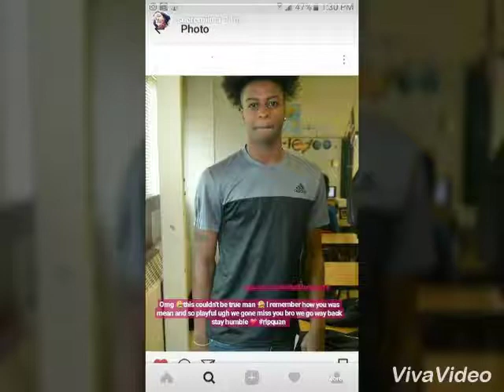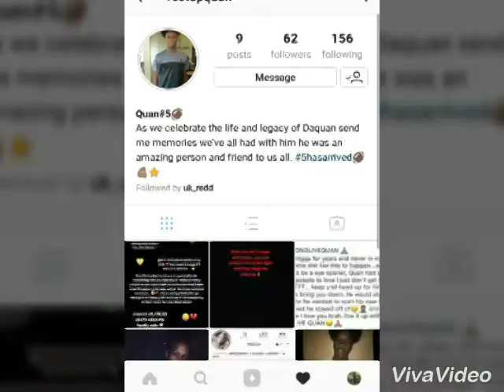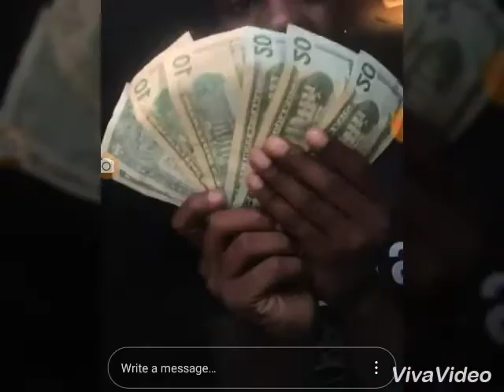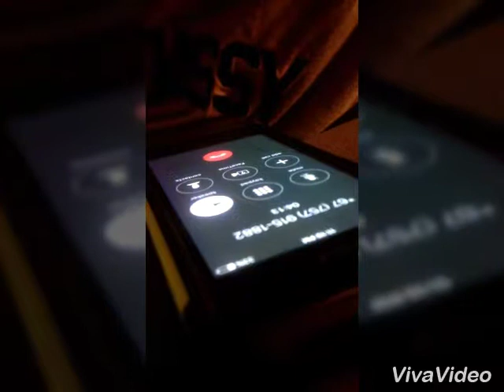rip Daquan Robinson 😇💔😖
He was the young boy who die on Monday I miss my brother so much